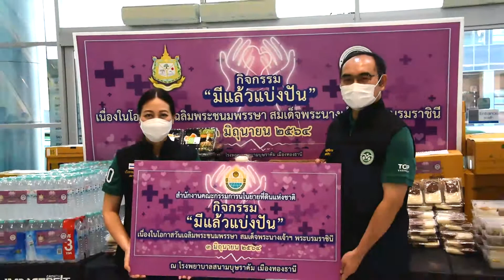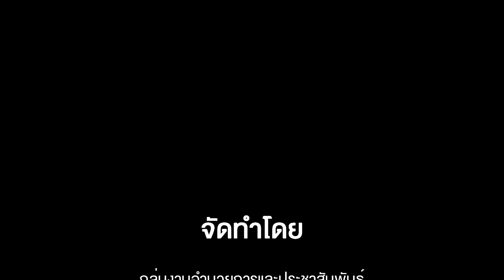วิดีโอกิจกรรม “มีแล้วแบ่งปัน”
เนื่องในโอกาสวันเฉลิมพระชนมพรรษาสมเด็จพระนางเจ้าสุทิดา พัชรสุธาพิมลลักษณ พระบรมราชินี ๓ มิถุนายน ๒๕๖๔